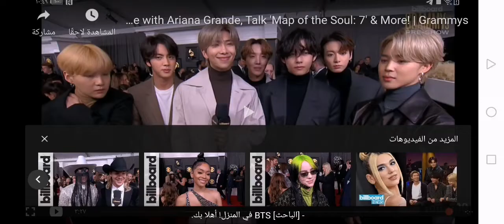فرقة Bts يتحدثون عن اريانا غراندي(مترجم للعربية)